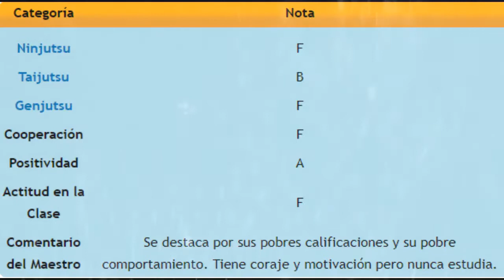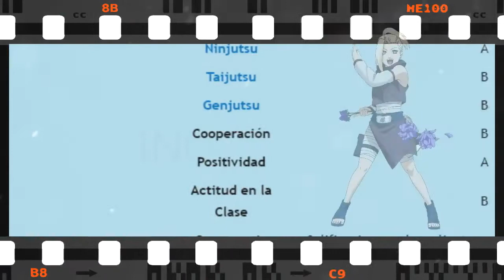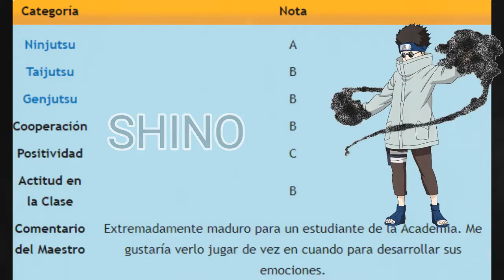Las notas de los 9 novatos de Naruto en la academia ninja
Video en el que muestro las notas de los 9 novatos de naruto en la academia ninja